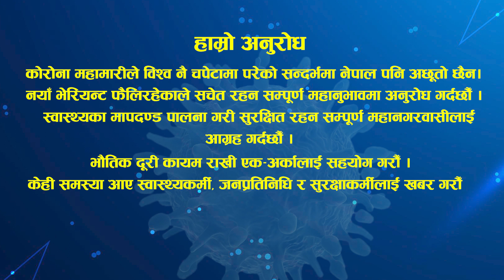ललितपुर महानगरपलिकाका मेयर चिरिबाबु महर्जनको कोरोनाको सन्देश